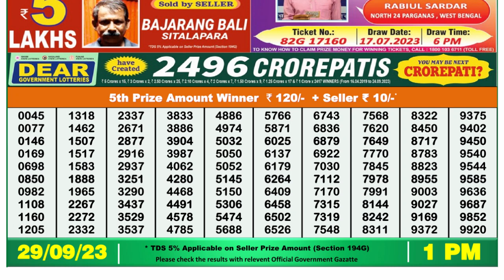Dear Lottery Sambad 1pm today 29.09.23 Nagaland State Lottery Result